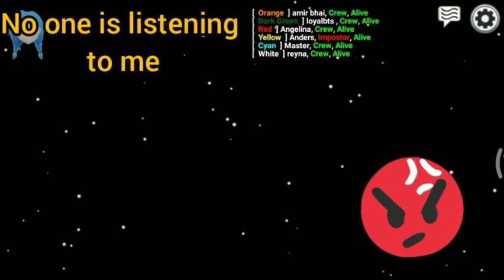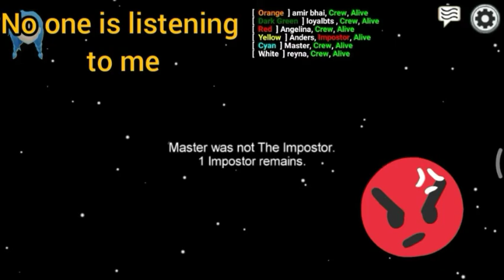Among us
Among us hack is here watch it till the end I am improveing my self to be a great content creater I really workhard to upload
please like share  and subscribe to my channel and please support me to get the milestone.  if you are new to watch my videos consider subscribing  and enjoy the videos  I post the videos frequently see them insently  and press the bell icon so that you can notifications when I post videos